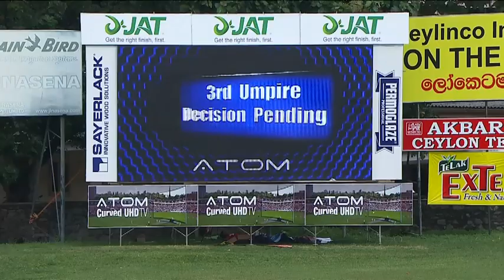Amazing work from Kaushal Silva - Younis c Dickwella b Herath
38.6: Rangana Herath to Younis Khan Catches, Younis pushed forward to defend and he played that down into his boot. It went straight up off his boot and Silva dived forward from silly point, caught it one-handed, and flung it immediately to the keeper.